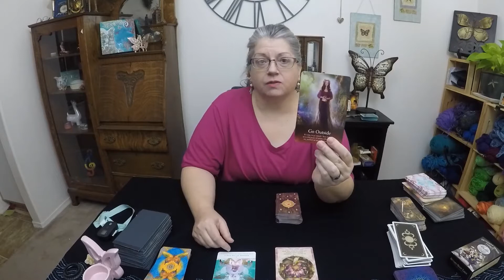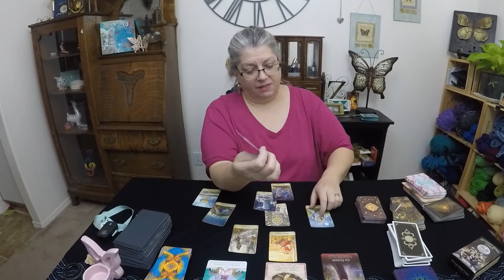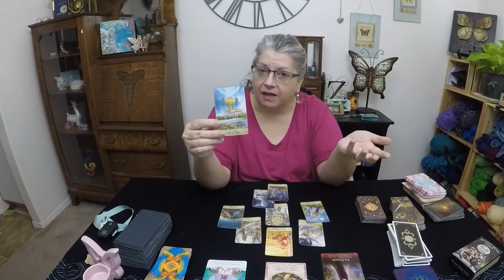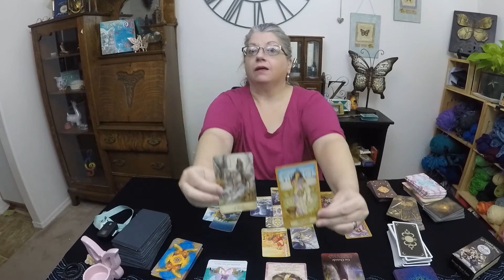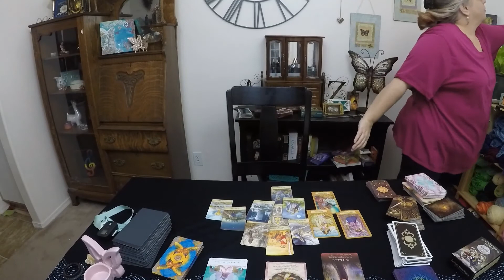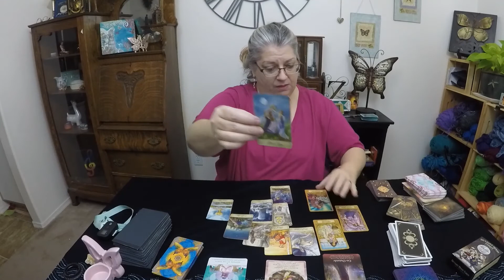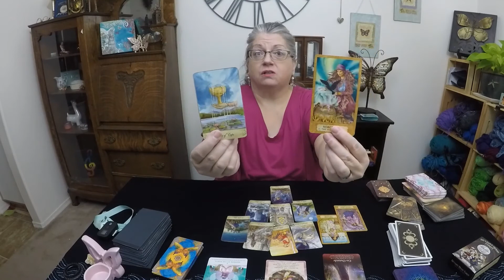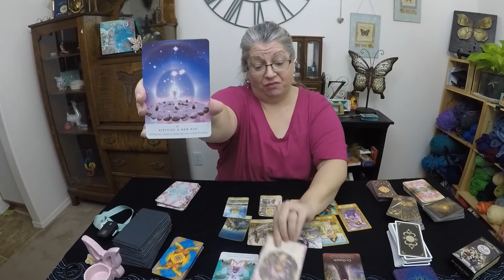Capricorn its here!! Known to the Bone, Celebrate Friends. Weekly+ General Reading June 1st 15th .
Here is the Capricorn reading for June the first 10-15 days. Still learning tech aspects. Sorry for the delay, Enjoy!